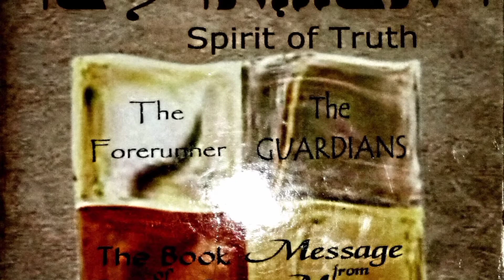Sky Art and Music